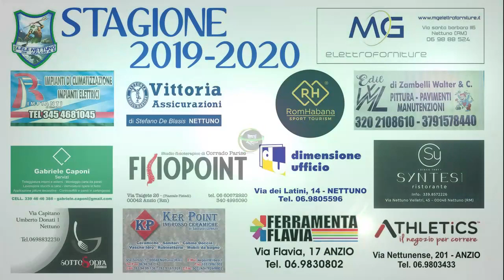Serie C2: Lele Nettuno vs Sporting Terracina - interviste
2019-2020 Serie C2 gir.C